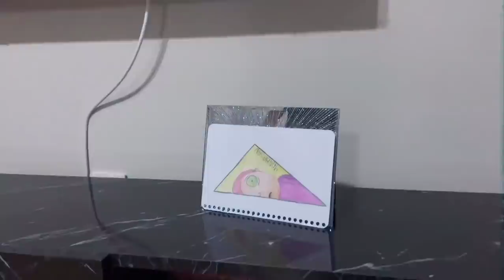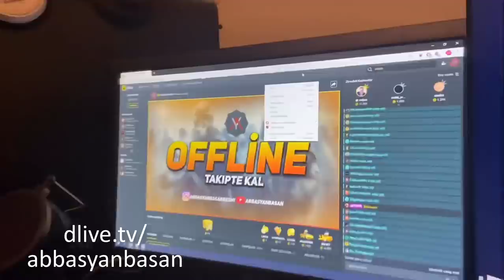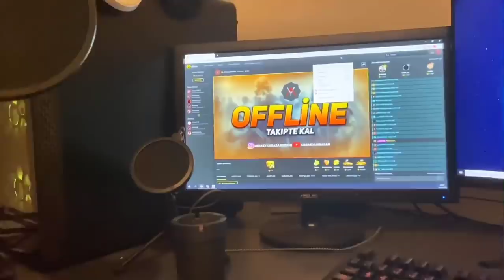ABBAS YANBASAN YENİ EV VLOG